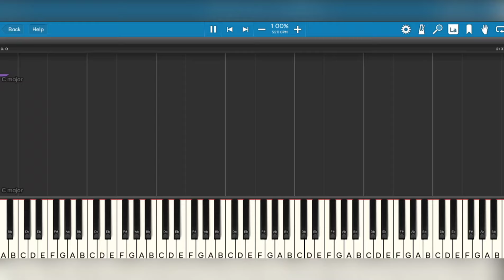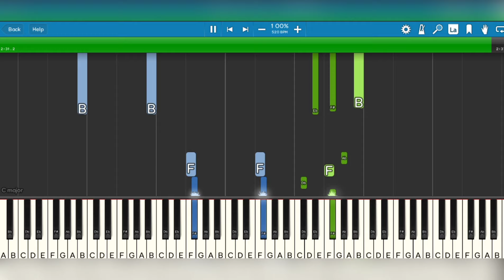Rokudenashi - ただ声一つ Tada Koe Hitotsu (Just One Voice) | Piano Tutorial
Tools that I used to make this video:

Softwares
1. Ardour for recording audio & MIDI
2. Audacity for editing audio
3. Rosegarden for editing MIDI
4. Synthesia for visualizing the piano
5. VivaVideo for editing video

Hardwares
1. MIDI Controller Impact GX61